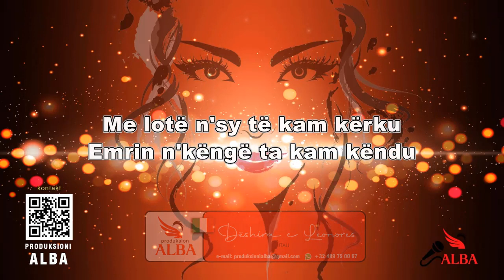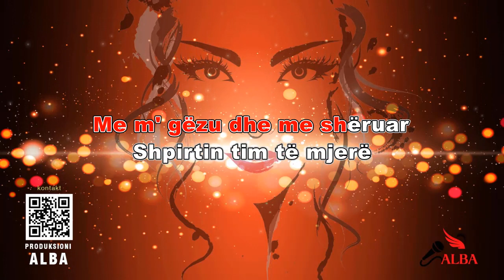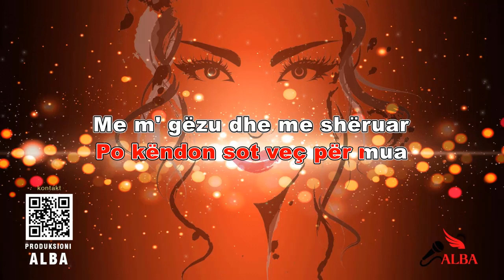Karaoke Shqip - KNON BILBILI (Original song XHEZAIR ELEZI & cover artist ROBERT BERISHA)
Karaoke Shqip
KNON BILBILI
Original Song: XHEZAIR ELEZI - XHEZA
Cover Artist: ROBERT BERISHA

® Karaoke music mastered by PRODUKSIONI ALBA